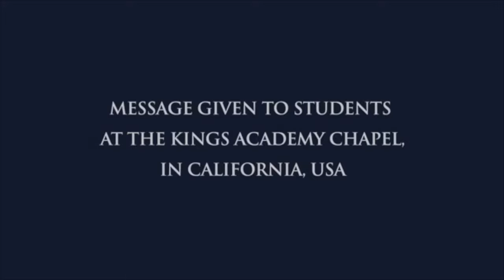MALAYALAM DAILY DEVOTION ｜ ക്രിസ്തുവിനെ നിങ്ങളുടെ വ്യക്തിപരമായ രക്ഷകനായി സ്വീകരിക്കുക | Zac Poonen